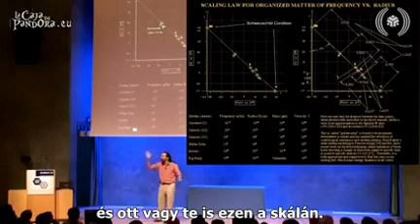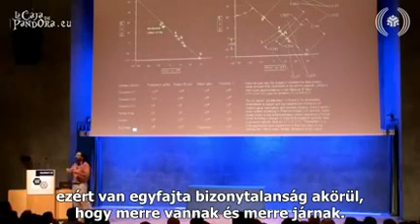A valóság teremtése a fizika, kvantumfizika nyelvén Minden-Egy - Nassim Haramein magyar felirattal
A valóság teremtése a fizika, kvantumfizika világában Minden-egy Egy-minden - Nassim Haramein magyar felirattal
További információk és kérdésekre a lehetőség ebben a témában:
facebook: Lucid - World Álom - Világ csoport